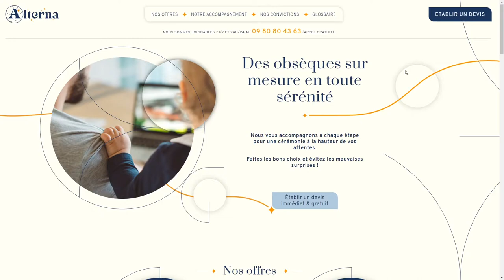Alterna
Alterna By Made For You From France
A family which has worked as undertakers for some 40 years has set itself a real challenge: revolutionising the market by creating an entirely online business which is more accessible.